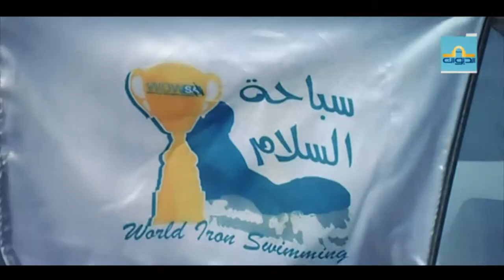ملمح حول السبّاح العالمي نجيب بالهادي